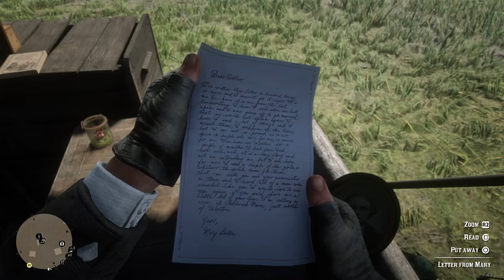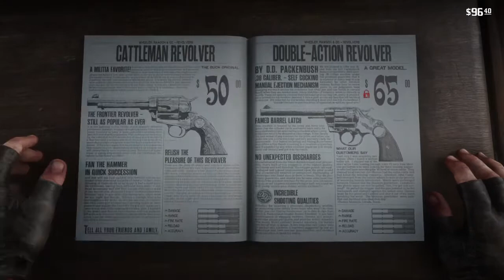Red Dead Redemption 2 Walkthrough Part 7 "We Loved Once & True" (With Commentary)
Red Dead Redemption 2 Gameplay Walkthrough Episode (Part) 7 includes Exit Pursued By A Bruised Ego and We Loved Once And True III. This walkthrough for Red Dead Redemption 2 will include the Full Game, all Bosses, Cut Scenes, Main Missions, Gameplay and an Ending.